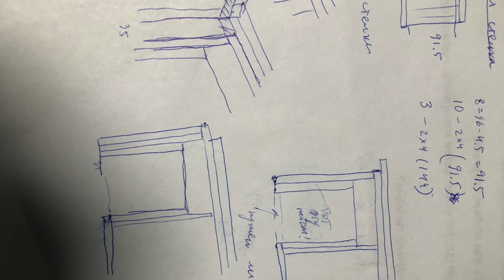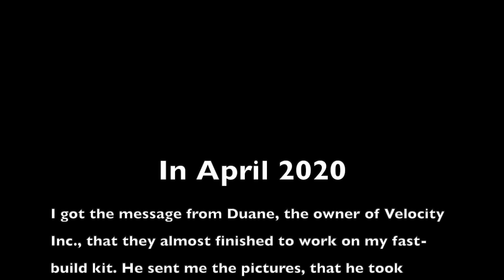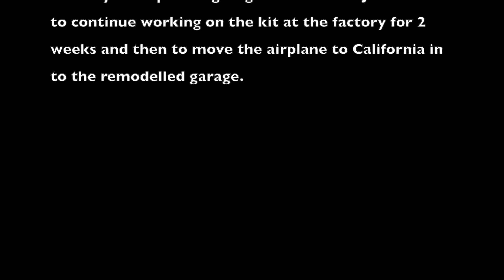Building Velocity Aircraft. Preparations. (с русскими субтитрами)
The video is about some preparations I made in my house for the building Velocity aircraft at home.